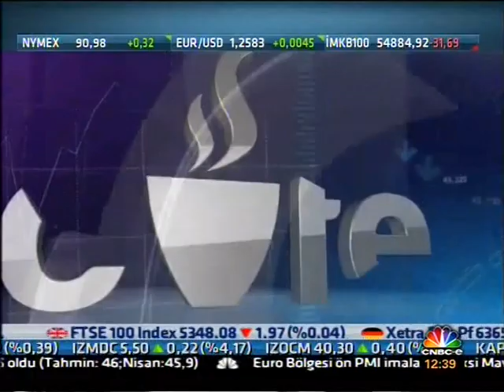Suna Kabadayı, algı yönetimi ve dünya liderlerinin imaj yönetimi stratejileri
SUNA KABADAYI
1997'de Boğaziçi Üniversitesi Uluslararası İlişkiler ve Politika bölümünden mezun olan Suna Kabadayı; 2004'de Conselle Institute of Image Management, İmaj Yönetimi eğitim programı ve 2005'de Science and Art of Color'da Kişisel Renk Analizi programına katıldı ve aynı yıl kendi firması Sekizincirenk'i kurarak imaj danışmanlığı yapmaya başladı. 2012 yılında New York Üniversitesi Yönetici Koçluğu programına katılan Kabadayı, çalışmalarını imaj danışmanlığı ve imaj koçluğu olarak tekrar yapılandırdı.
İlk kitabı "İmajınızı Nasıl Alırsınız: İçten dışa Kişisel İmaj Yönetimi" Şubat 2011'de yayınlanan Kabadayı, ikinci kitabının yayına hazırlık çalışmalarını sürdürmektedir. Kabadayı'nın çeşitli yayın organlarında yazıları yayınlanmakta, Ntv Haftasonu programında her pazar kişisel stil konusunda önerilerini paylaşmakta, ekonomi ve ulusal televizyon kanallarında konuk konuşmacı olarak katıldığı düzenli programlar bulunmaktadır.
2006'da Uluslararası İmaj Danışmanları Derneği (AICI, Association of Image Consultants International) sertifikalı üyesi olan Kabadayı, 2011'den bu yana derneğin Türkiye Global Elçilik görevini de sürdürmektedir.